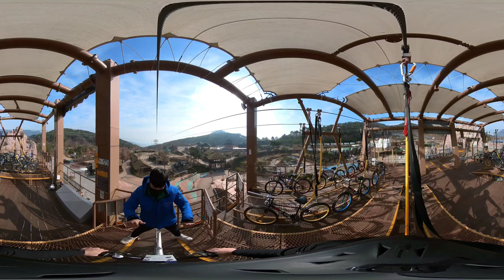360° VR 가야테마파크 익사이팅 사이클 왕복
도심 속 휴양지 가야 테마 파크에서 익사이팅 사이클을 체험 했어요😁

높이 22m, 왕복 500m 라이딩!

체험 왕복 각기 다른 앵글로 담아 봤습니다 체험하러 가시는 분들은 두배 더~ 재미 있으셨으면 합니다^^

○가야 테마 파크○
경남 김해시 가야테마길 161

※Gaya Theme Park※
※Exciting Cycle※

Track 03:06~

Contact the Artist :
Limuji :